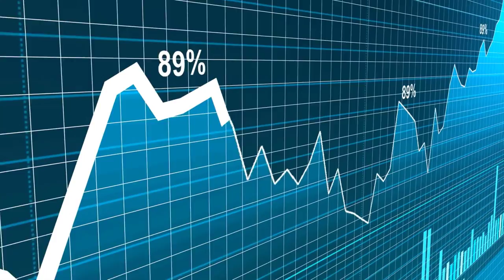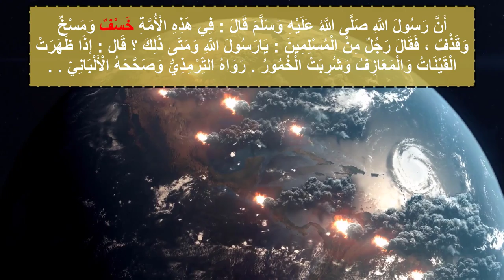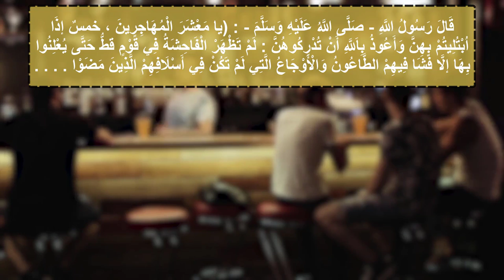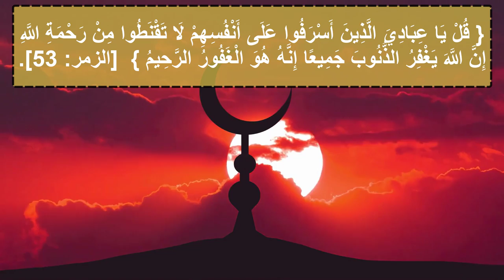مظاهر القيامة الخسف وابتلاع الأرض للناس والمنازل والسيارات